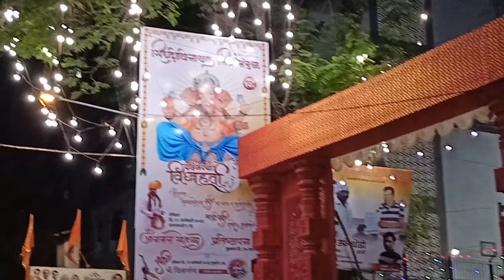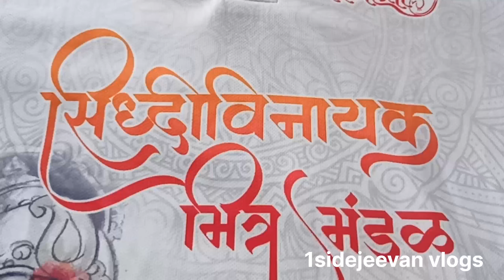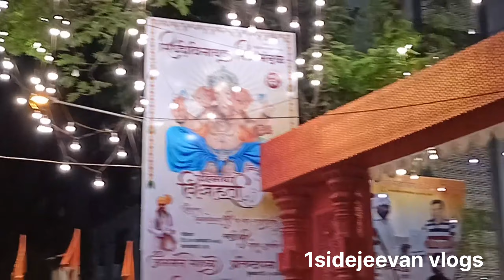सिद्धिविनायक मित्र मंडळ / आगमन सोहळा २०२३ / दहिसरचा विघ्नहर्ता / /मागील गणपती/ /Ganpati Bappa Morya/